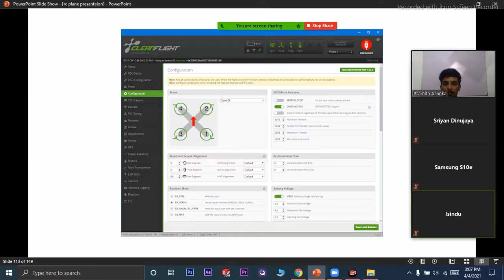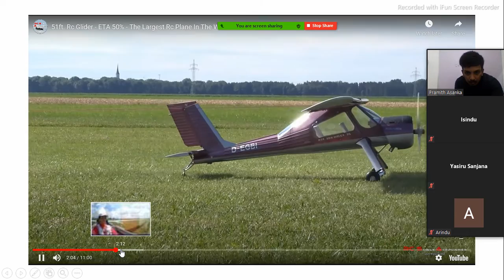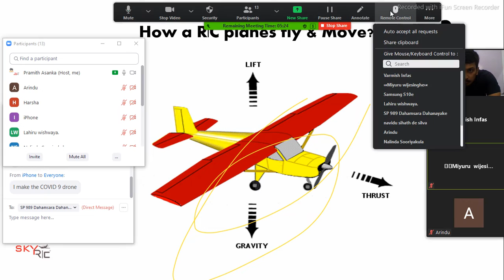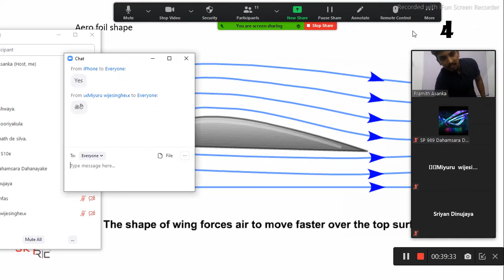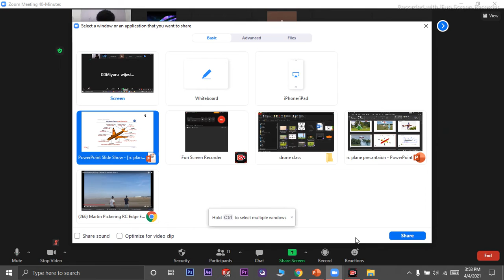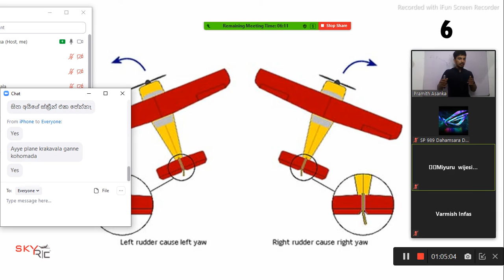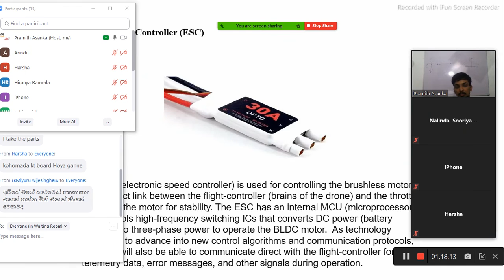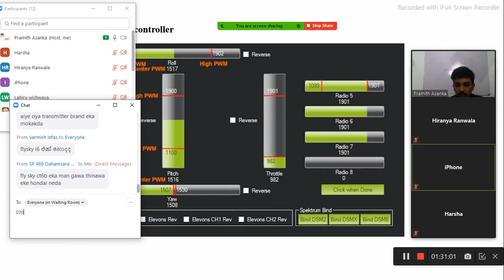online drone class lesson 01